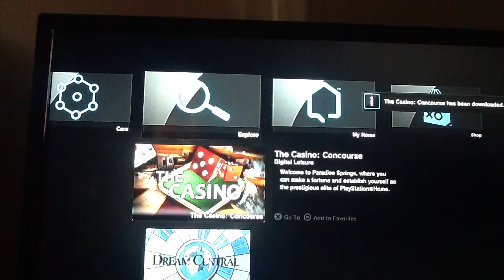Jul 2, 2014